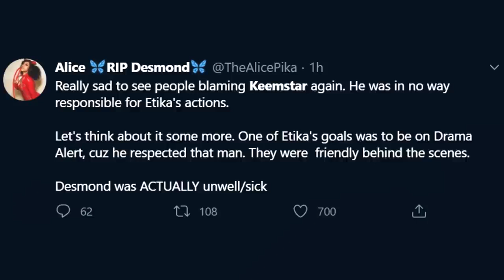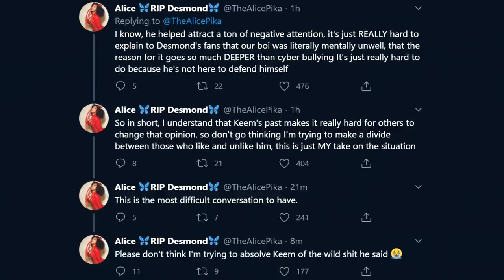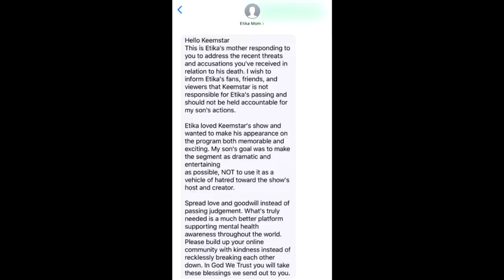H3H3Productions Vs Keemstar Ethan Broke The Number One Rule!